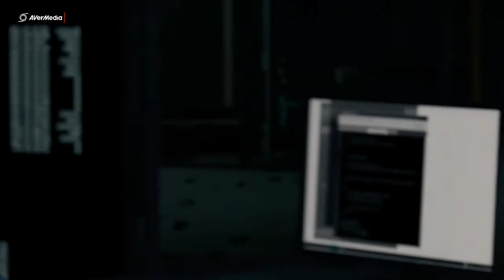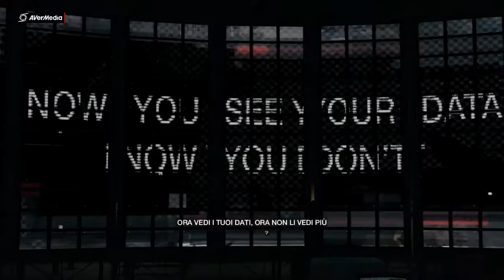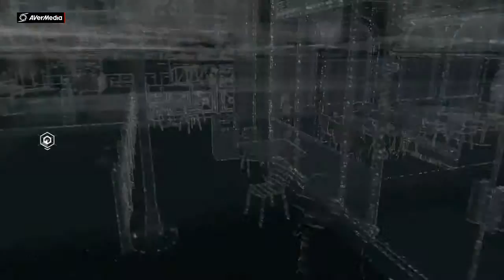Watch Dogs - Walkthrough in italiano PT22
Default entra in scena creando problemi ad Aiden!